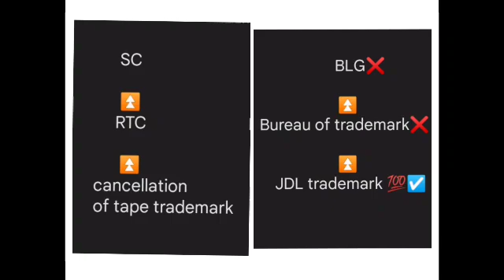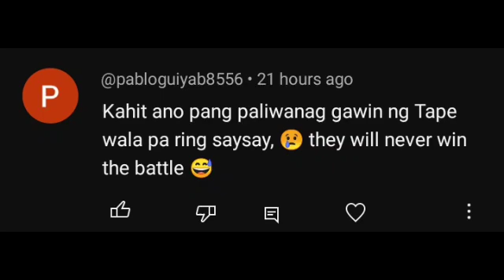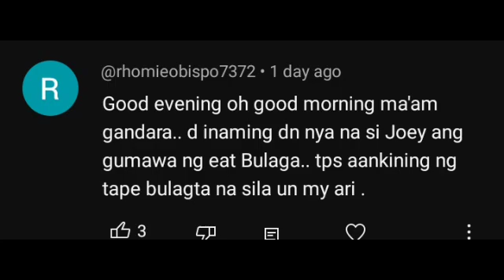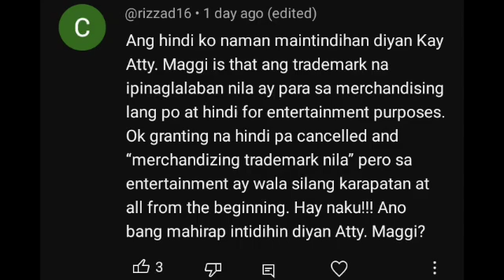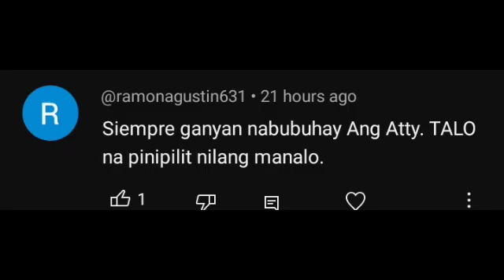SHOCKING!😱 YARE! DUROG ANG MGA JALOSJOS DITO! CERTIFICATE OF TRADEMARK NI JOEY DE LEON LALABAS NA?